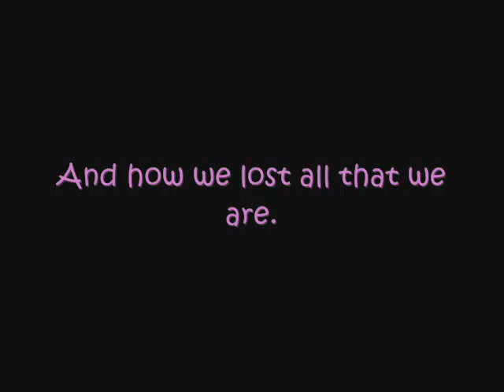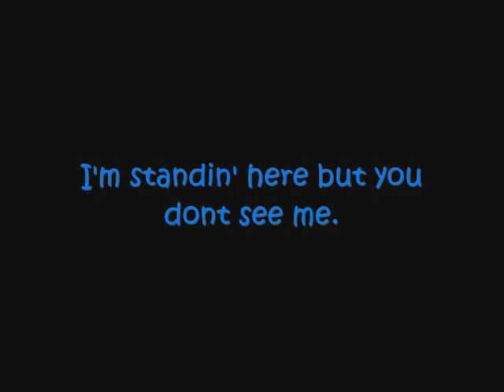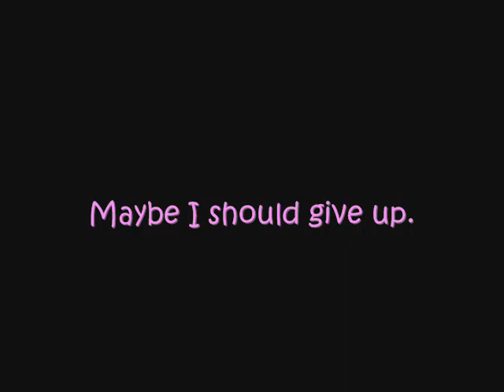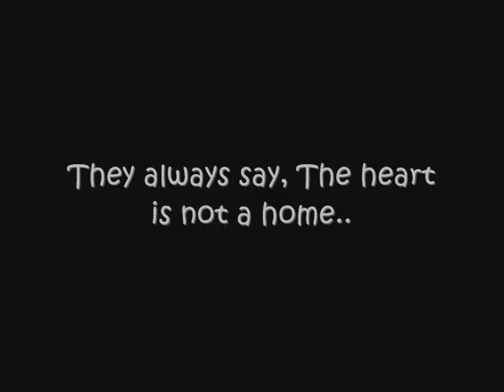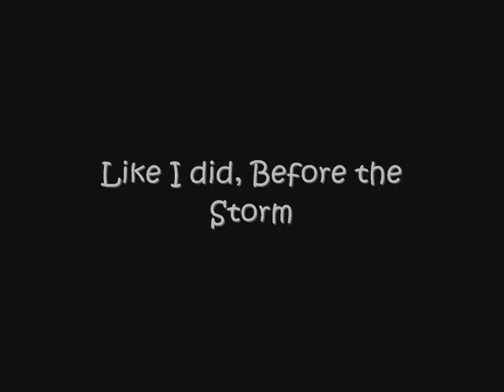Before the storm with lyrics